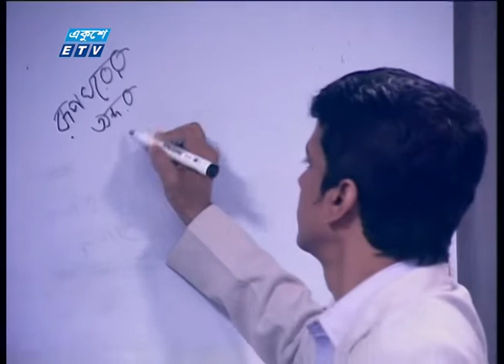বিহাইন্ড দ্যা স্টোরী পর্ব-৬০ । Anamul Huq | Behind The Story । রুপচর্চা | Soikat Salauddin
একুশে টেলিভিশনের বিনোদনমূলক জনপ্রিয় অনুষ্ঠান বিহাইন্ড দ্যা স্টোরী পর্ব-৬০ । Behind The Story Ep-60 । Nirob | Soikat salauddin | ETV Entertainment

অনুষ্ঠানের নাম: বিহাইন্ড দ্যা স্টোরী
উপস্থাপক: সৈকত সালাহউদ্দিন
অতিথি: কানিজ আলমাস খান- রুপ বিশেষজ্ঞ ও ব্যবস্থাপনা পরিচালক, পারসোনা। আরও মন্তব্য করেছেন, রুপবিশেষজ্ঞ- কাজী কামরুল ইসলাম ও সাদিয়া তানজিম দোলা।
আলোচনার বিষয়: রুপ ঘরের অন্দর বাহির
প্রযোজনা: এনামুল হক

কানিজ আলমাস খান-রুপ বিশেষজ্ঞ ও ব্যবস্থাপনা পরিচালক, পারসোনা

| ETV Entertainment
অনুষ্ঠানের নাম:
উপস্থাপক:
অতিথি:

২০০০ সালের ১৪ই এপ্রিল এটি সম্প্রচার কার্যক্রম শুরু করে। টিভি চ্যানেলটির খবরে নতুনত্ব ও অভিনবত্ব থাকার কারণে দর্শকদের কাছে বিপুল জনপ্রিয়তা লাভ করে। দেশ বিদেশের সর্বশেষ খবর, নাটক, সিনেমা, ডকুমেন্টারিসহ নানা খবর ও বিনোদনমূলক অনুষ্ঠান প্রচারিত হয় একুশে টেলিভিশনে।